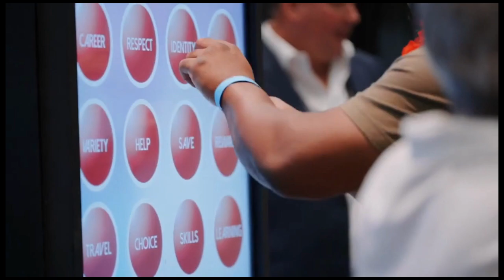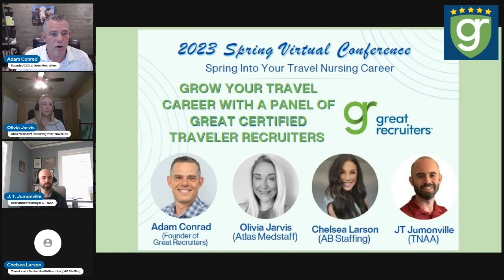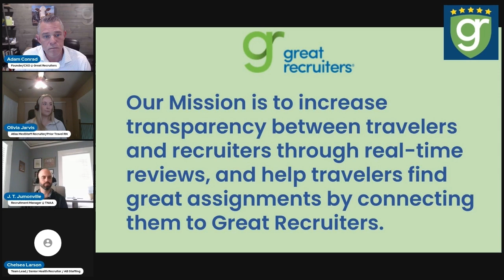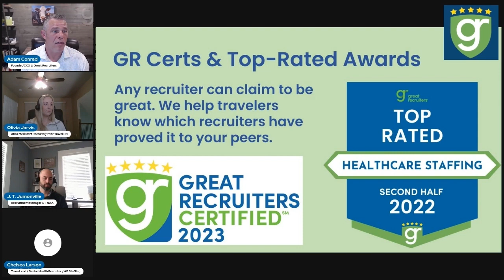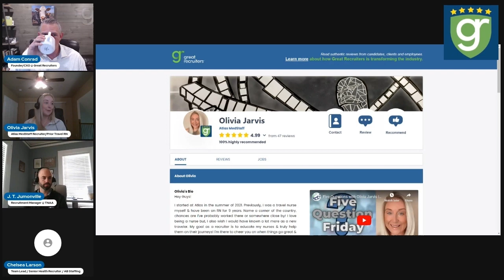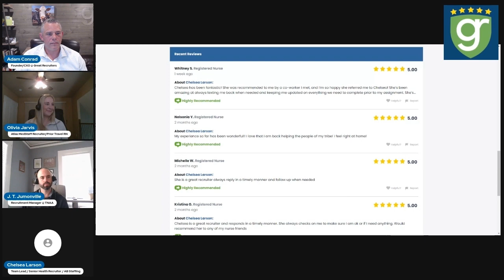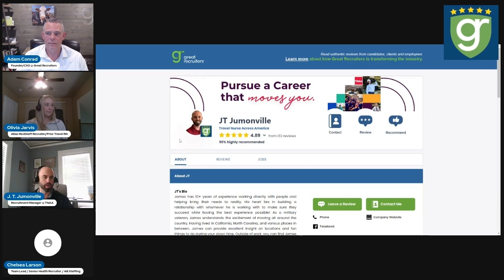Grow Your Travel Career with a Panel of GR Certified Traveler Recruiters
About the Presenters:
Grow Your CareerFounder/CXO of Great Recruiters, Adam Conrad : Adam Conrad is the Founder and CXO of Great Recruiters, with over 24 years of experience in the staffing industry. He is a dedicated family man with a wife and three children and is actively involved in his community as a coach for his son’s baseball teams. Adam is passionate about helping people reach their full potential, both professionally and personally, and this drive has been the force behind his success in the staffing industry. With a wealth of experience and a commitment to excellence, Adam is a respected leader in the field and continues to shape the industry through his work at Great Recruiters.

Olivia Jarvis, Recruiter - Atlas MedStaff
Previously, I was a travel nurse myself & have been an RN for 9 years. Name a corner of the country. Chances are, I’ve probably worked there or somewhere close by! I love being a nurse, but I also wish I would have known a lot more as a new traveler. My goal as a recruiter is to educate my nurses & truly help them on their journeys! I’m there to cheer you on when things go great & also to be a shoulder to lean on when you need to vent because I’ve been there! I reside in Sparks, NV, near the AWESOME Lake Tahoe (moved here permanently thanks to a travel assignment opening me up to a whole new world)!

I graduated with a degree in Health Science and wanted to stay in the medical field, so healthcare recruitment was perfect for me. I was an Olympic bodybuilder for five years and have competed in 24 bodybuilding shows! My mom is still a professional bodybuilder, and we were the first mother-daughter duo to compete as pros on the same stage. My favorite part about being a Healthcare Recruiter is when I can place someone in the job of their dreams. It is so fulfilling to know that you helped them get there. These nurses are away from their family and friends for an extended period, and I love being the one that they can talk to and make it all worth it for them. I pride myself on connecting and building relationships with every individual I work with and getting to know them personally and their lives outside of being an RN. It makes all the hard work worth it.

His heart lies in building a relationship with whomever he is working with to make sure they succeed while having the best experience possible! As a military veteran, James understands the excitement of moving all around the country. Having lived in California, North Carolina, and various places in between, James can provide excellent insight into locations and fun things to do during your downtime. Outside of work, you can find James enjoying the outdoors, traveling, and catching as many concerts as possible. He also loves spending time with his three dogs and opening a new bottle of wine with friends. Ask him about his favorite wineries or some of the concerts he’s been to!